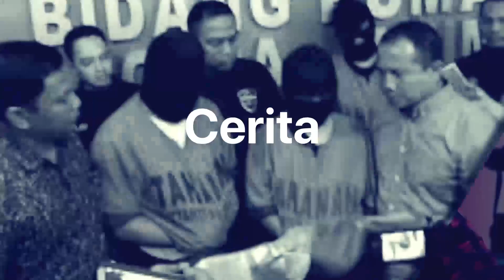Amien Rais Bela Laskar FPI, Temui Jokowi di Istana Negara | Tagar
Tagarians, kelompok menamakan diri Tim Pengawal Peristiwa Pembunuhan Enam Laskar FPI, termasuk di dalamnya ada Amien Rais, menemui Presiden Joko Widodo di Istana Negara, Selasa, 9 Maret 2021. Mereka belum puas dengan penanganan polisi terhadap kasus tersebut, sehingga meminta keadilan kepada Presiden Jokowi. Simak selengkapnya di Tagar TV.